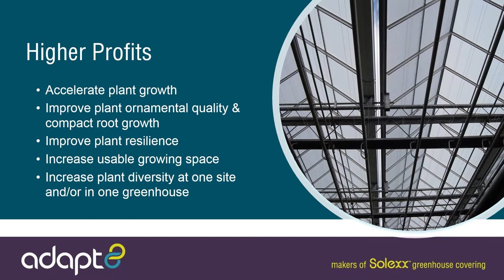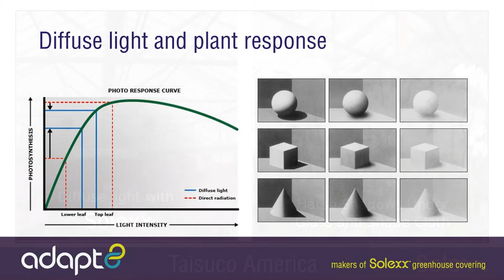Adapt8 Solexx Commercial Greenhouses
Commercial Growers enjoy the benefits of Solexx Greenhouse Covering.